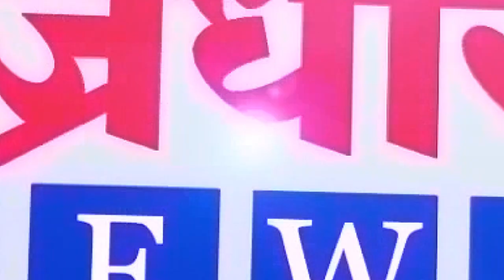विधानसभा निकाल अपडेट || वज्रधारी न्यूज़